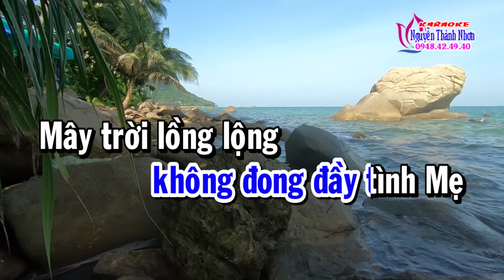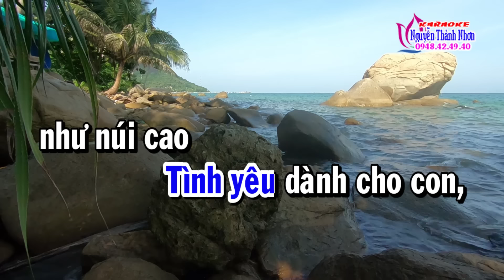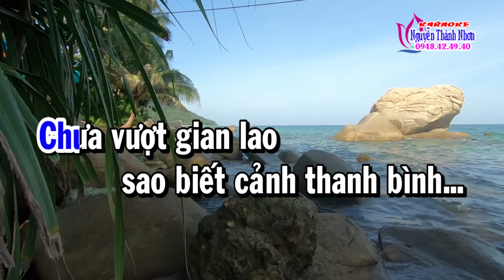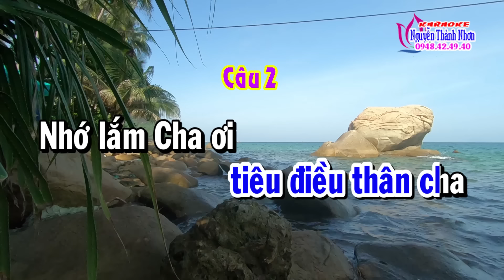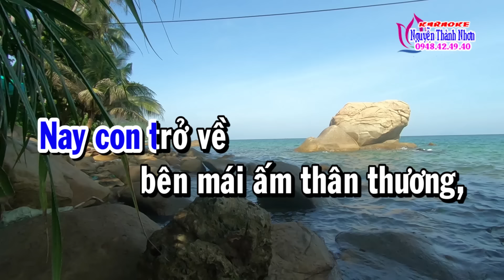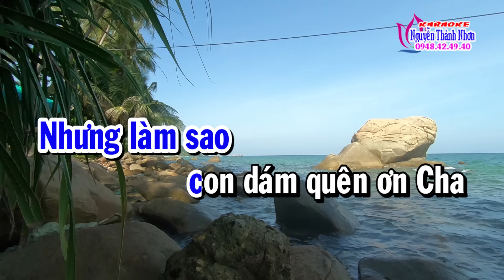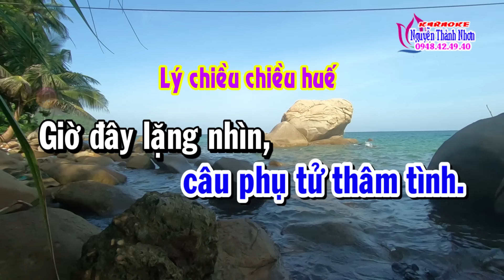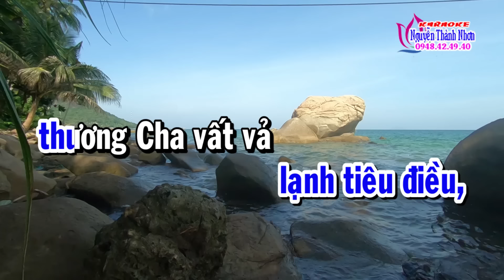Karaoke vọng cổ PHỤ TỬ TÌNH THÂM - DÂY KÉP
Tác giả: Nguyễn Thương
CÙNG CHIA SẺ ĐAM MÊ
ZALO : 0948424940